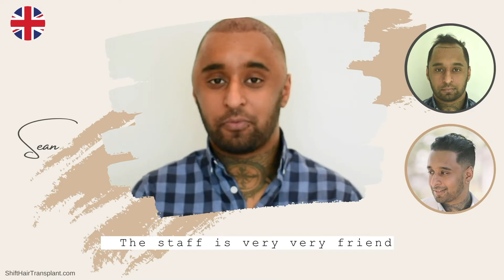Sean - A Hair Transplant Review with SHIFT Hair in Turkey Istanbul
Watch the testimonial of our patient Mr Sean talking about his hair transplant experience in Istanbul Turkey with SHIFT Hair Transplant.